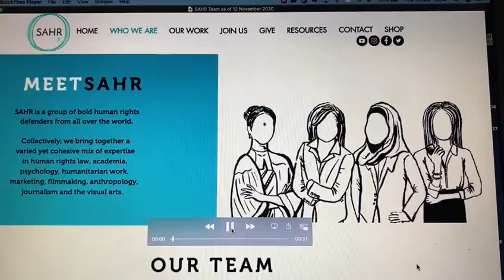SAHR Justice Squad - November 2020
We are the SAHR Justice Squad: a frontline of women, LGBTQIA+ and gender non-conforming human rights defenders representing minority and under-served communities.

We are a dynamic, entrepreneurial and creative movement of 50 members, spanning geographic, religious and  cultural bounds, speaking more than 20 languages and working virtually across borders.